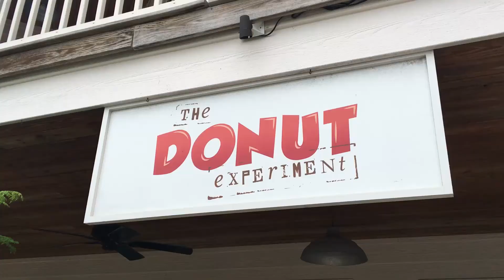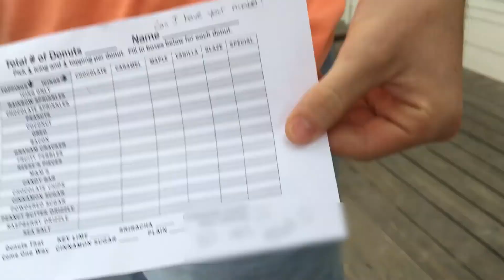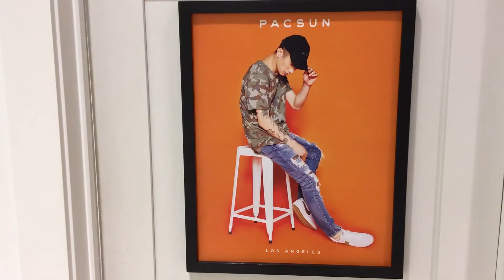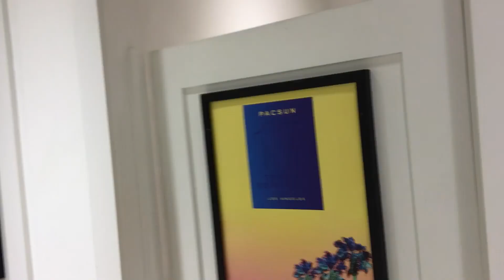Summer Video Challenge #7 // The Donut Girl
Kody and I take a trip to the beach for the week. He gets a girls number and we go to an "expensive ass mall".